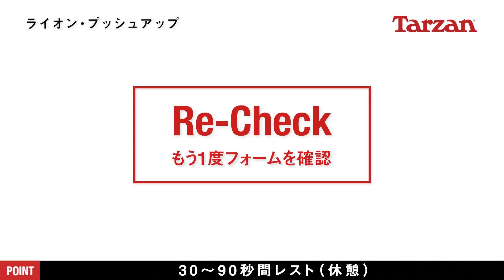ライオン・プッシュアップの正しいやり方｜Training Movie 100＋｜TarzanWeb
両手を肩幅に開いてうつ伏せになり、手の指先は正面に向ける。両足は腰幅の2倍ほどの位置に開く。お尻を天井に向けて突き上げてから、肘を曲げて顔と胸を床スレスレまで近づけながら、重心を前方に移動。次に顔を上げて腹部を床に近づけたら、両手で床を押して上体を反らし、元の位置に戻る。